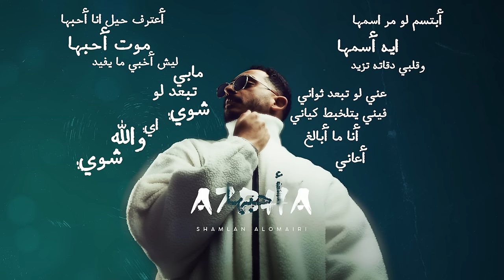أحبها - شملان العميري ( حصرياً ) 2023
كلمات : شملان الخضاري
الحان : ابراهيم الغانم
توزيع : طلال العيدان
مكس وماستر : صهيب العوضي
المصور : سعود النجدي

كلمات الأغنية ✎
اكتشفت اني أحبها
حيل أحبها
حيل والله مو شوي
وكل ما فكرت أصدها
لو بصدها
بينقلب قلبي عليّ
شوقي يوقف بس معاها
وعيني مـ تناظر سواها
روحي كم  تحكي  بغلاها
يعني صارت كلّ شي
ايه صارت كلّ شي
أبتسم لو مر اسمها
ايه أسمها
وقلبي دقاته تزيد
أعترف حيل انا أحبها
موت أحبها
ليش أخبي ما يفيد
عني لو تبعد ثواني
فيني يتلخبط كياني
أنا ما أبالغ .. أعاني
 حيل وايد لو شوي